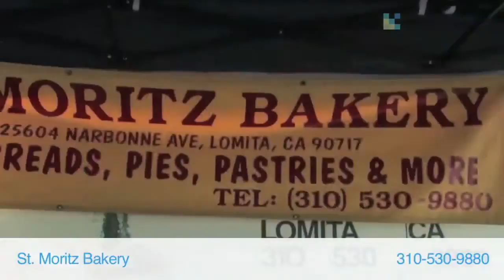St. Moritz Bakery